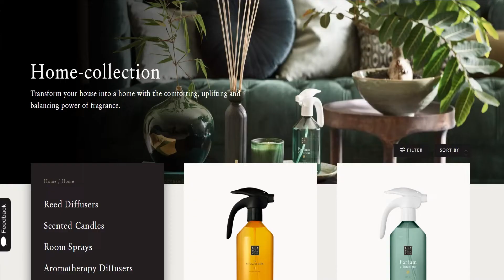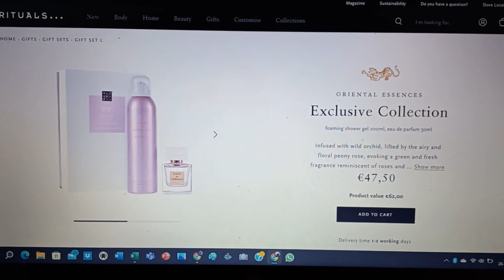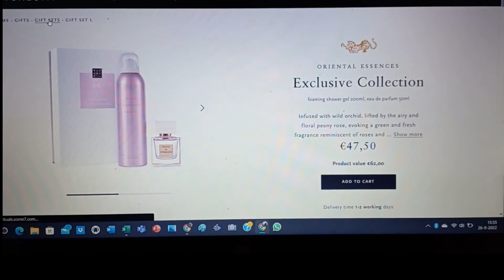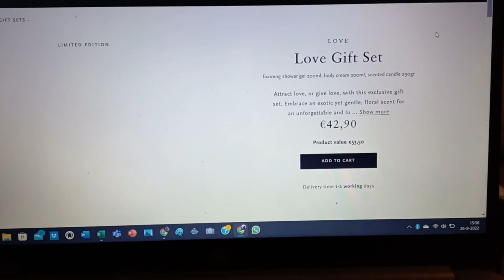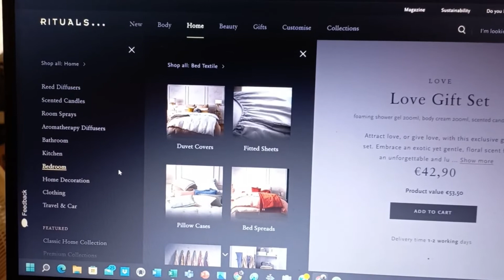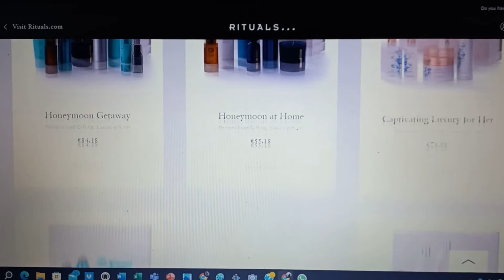Best Rituals Christmas gifts for women !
Every year the same strugle: "what to give to your. girlfriend, wife, mother, niece, frien, women, woman" every year is hard. Thats why there is this video!

* Not sponsored (but Rituals if you want to sponsor I am totaly ready for it hahaha)

If you like this video feel free to slam!!! The like button!!!

Ciao!
Bald N Beardsmen